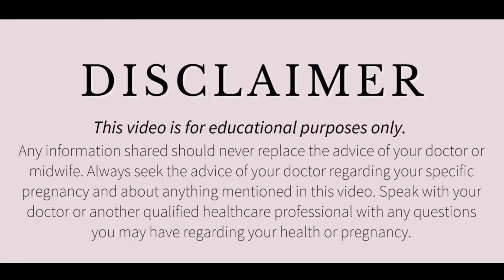Pregnancy Me Ulti Rokne Ke Upay|Pregnancy Me Ulti Kab Shuru Hoti Hai|| Pregnancy Me Ulti Kyu hoti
Pregnancy Me Ulti Rokne Ke Upay|| Pregnancy Me Ulti Kab Shuru Hoti Hai|| Pregnancy Me Ulti Kyu hoti hai

Thank you videezy😊